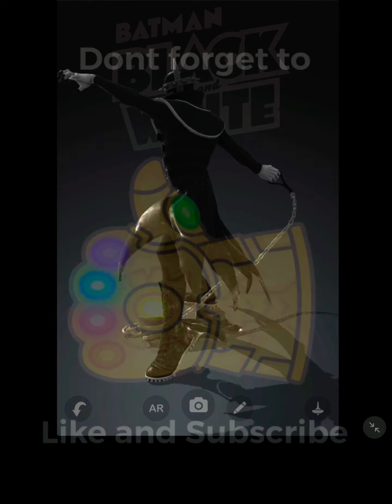Veve fortnite laughing Batman news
This is a quick video going over the news about the laughing Batman that is happening this month October 26th